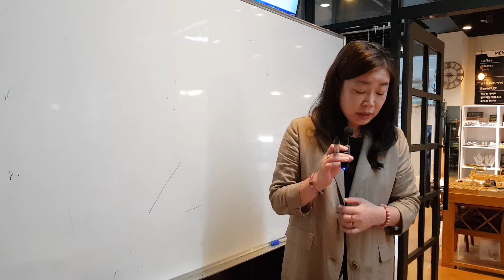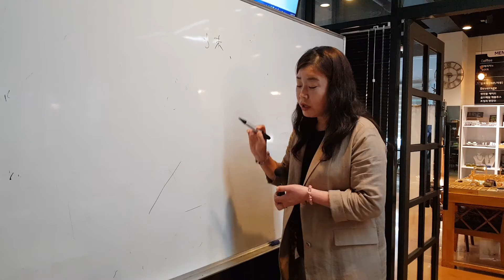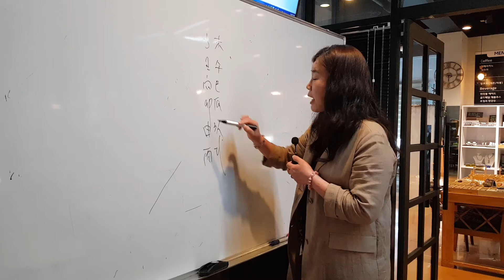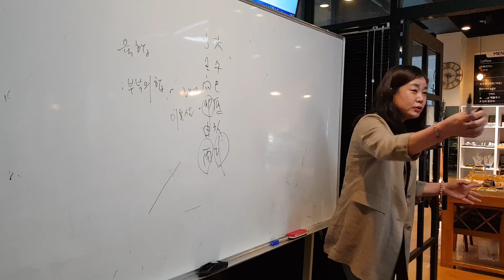📝 해밀 이주원교수 사주강의 응용편 2021•10•05•화 14강 ⛵(1)